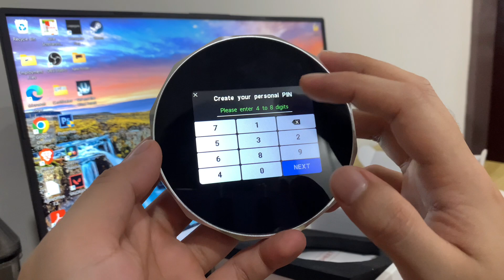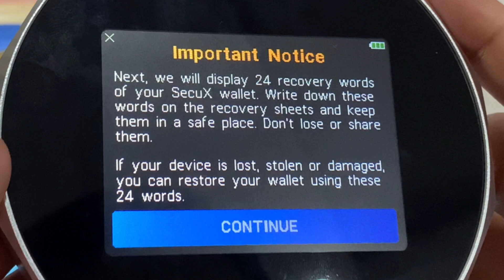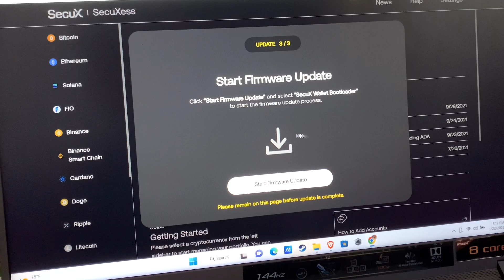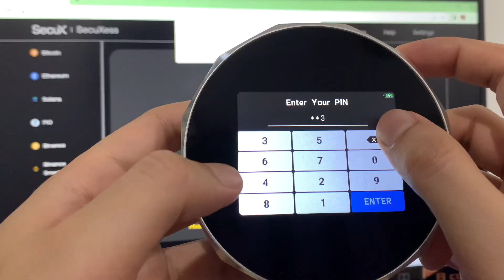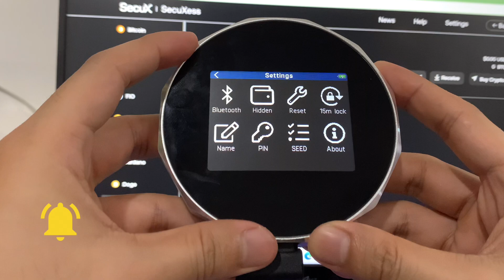How to CREATE/ IMPORT crypto wallet on SecuX Stone V20 | Setup Tutorial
Here’s a video tutorial on how to create or import your wallet on SecuX Stone V20 hardware wallet. Check the video for more details.